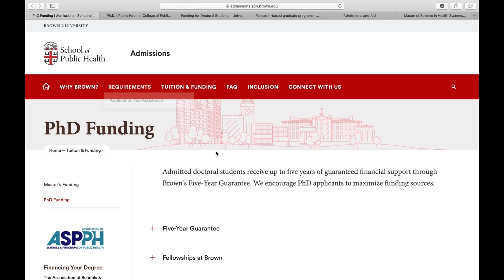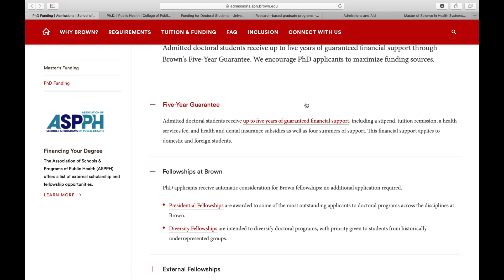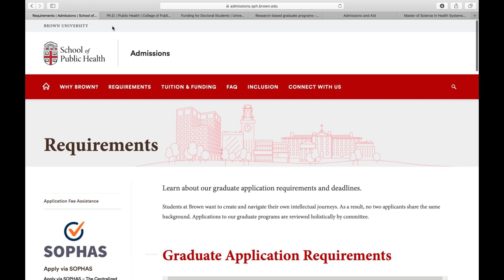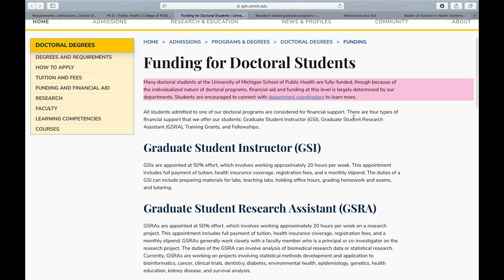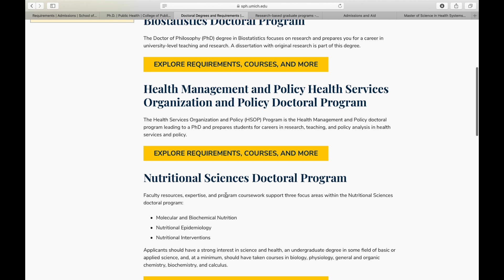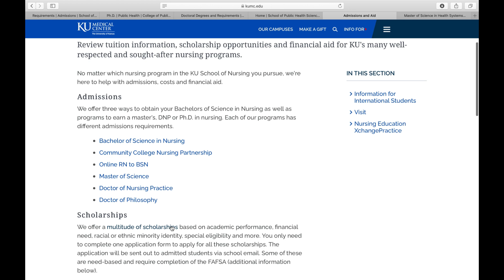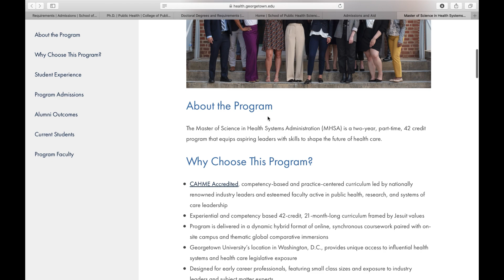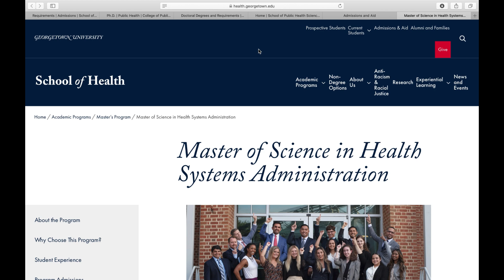These Universities in the U.S. & Canada Have 100% Graduate Scholarships for Health Science Programs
Here are 7 fully funded or 100 % scholarships for multiple master’s and PhD programs in health and allied sciences in the U.S.🇺🇸 and Canada 🇨🇦. These programs accept applications from people in all fields and not only those with science or nursing degrees! It’s still November. Apply now!